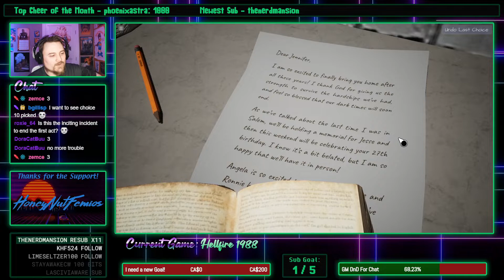HawkZombie Plays: Hellfire 1988: An Oregon Story - Part 2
Last time a Pastor's wife said this much to me, it was to admonish my love of He-Man.